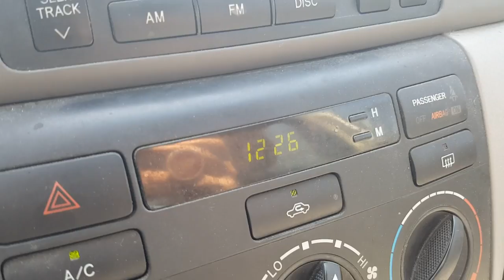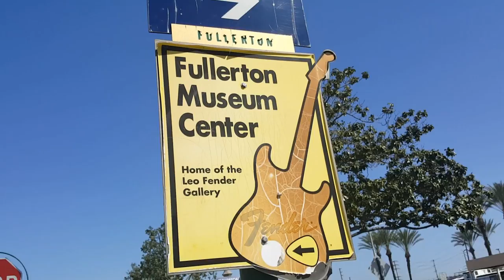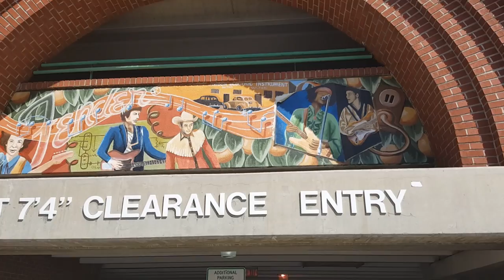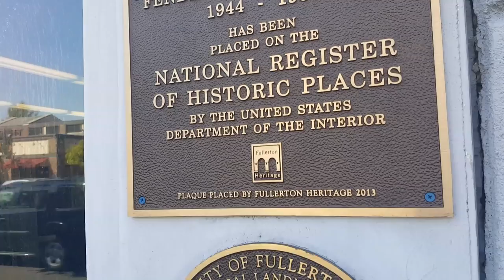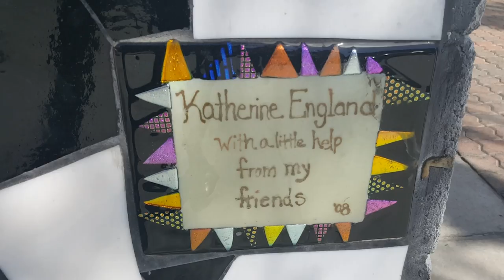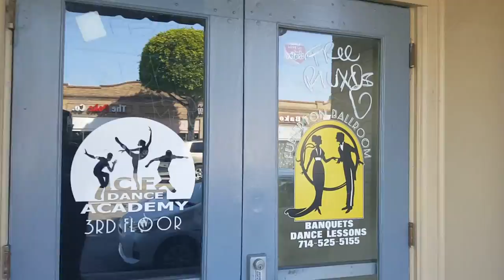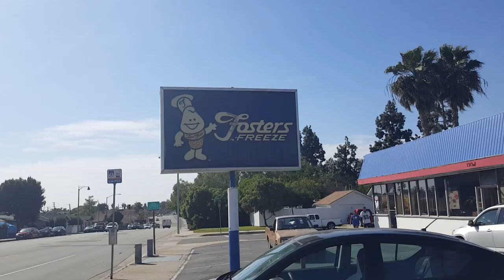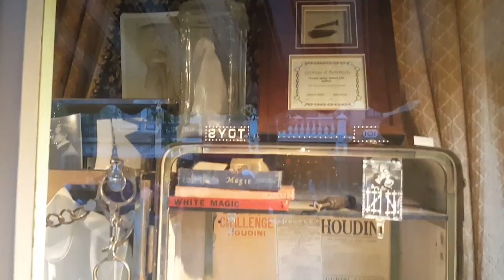Little Orphan ANNIE Has A Band! | Leo FENDER's Fullerton Beginning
FB GROUP: Daze with Jordan the Lion(s)